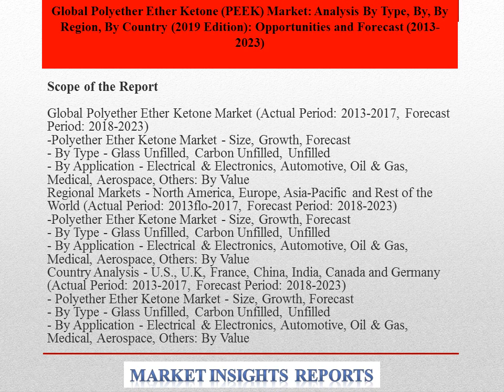Global Polyether Ether Ketone (PEEK) Market Analysis Opportunities and Forecast (2013-2023)